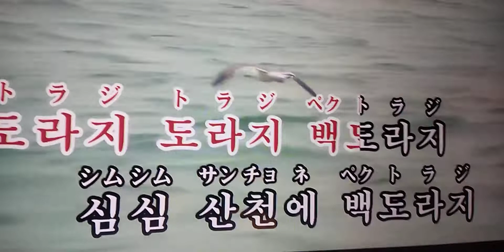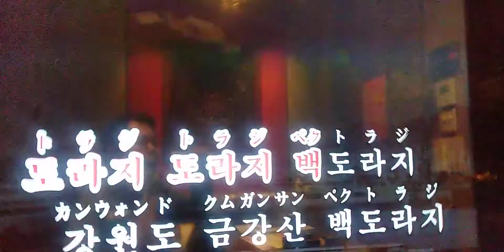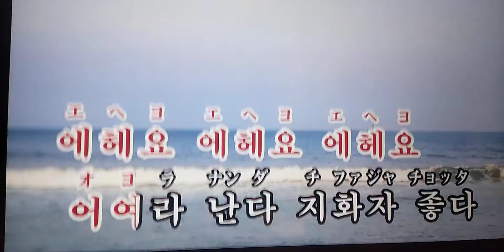도라지 타령 トラジ 옛날의 민요 Ｃｏｖｅｒ